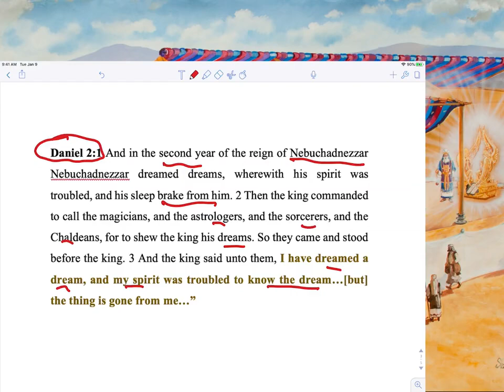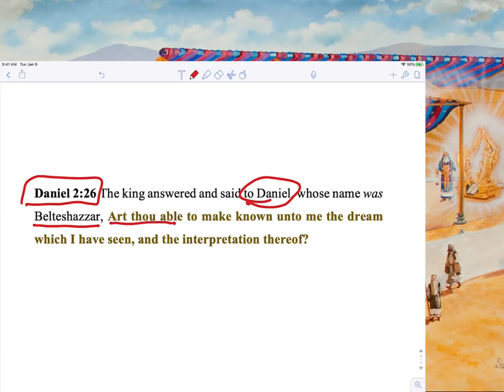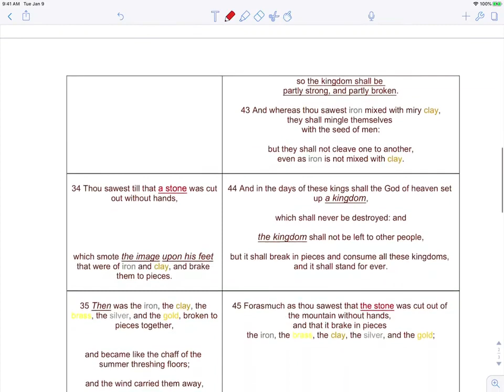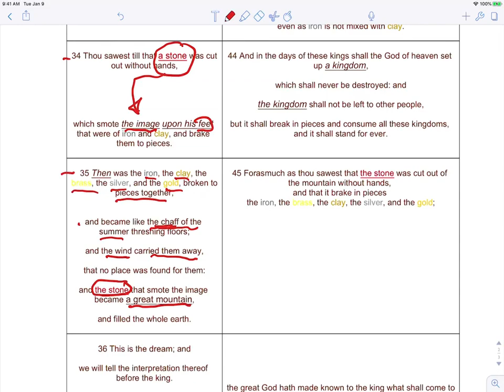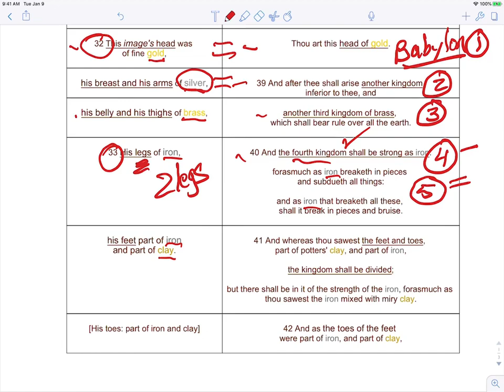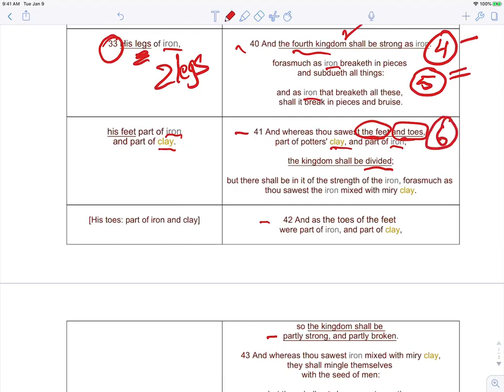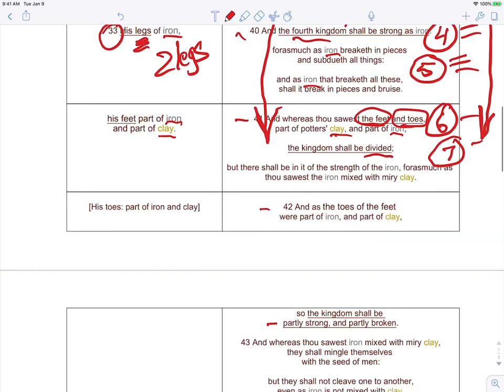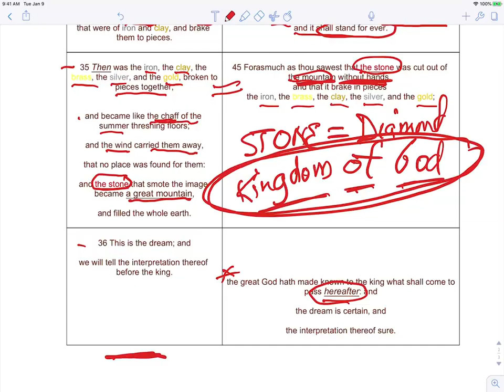Daniel 2: The Plan of Satan or the Solution of God? Which Will You Choose?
Do you see prophecy being fulfilled all around you?  How does God win the heart of the Babylonian King in Daniel 2? He shows him the future that he might choose God. Like this King of Babylon, we need to wake up and consider the path that we are choosing to follow today. Where is the good way (Jer 6:16)? Let's read about this event of Daniel 2 through the eyes of Daniel and how he won the heart of Nebuchadnezzar.

Content of this Video:
0:00 Introduction
3:29 What was my dream?
4:00 The Parallel Text method: The Dream Dan 2:28-35
8:00 The Parallel Text method: The Interpretation Dan 2:37-45
11:14 The Stone Kingdom Dan 2:44
12:38 The Plan of Satan and the Solution of God
15:49 This is the Great Controversy of the Universe!
17:23 What is the BIG PICTURE of Daniel Chapter 2?

What Happens During the Time of the End?

Do you see prophecy being fulfilled all around you? Daniel 2 is your gift from God that you might have greater faith in His word.

3. Daniel Ch 10, 11 & 12

5. Revelation 1, 2 & 3: Our High Priest and His Overcomers

6. Revelation 4, 5, & 6: God’s throne, His Son and His plan